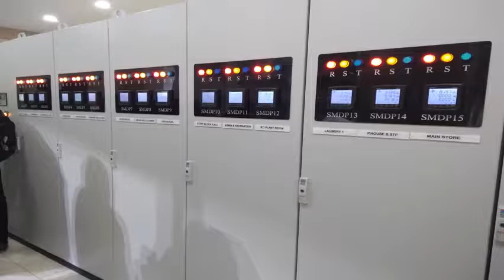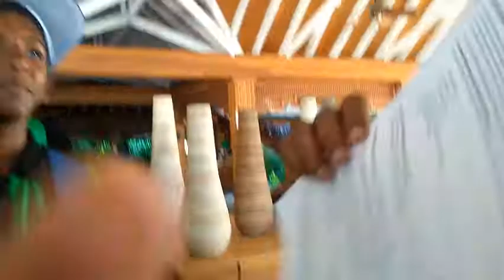Kudafushi Resort & Spa in Maldives Part 6